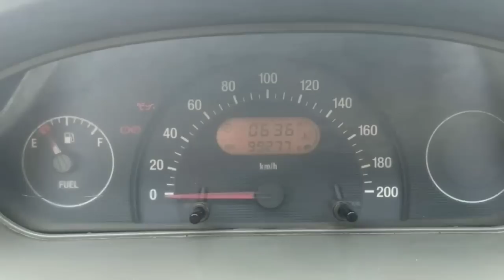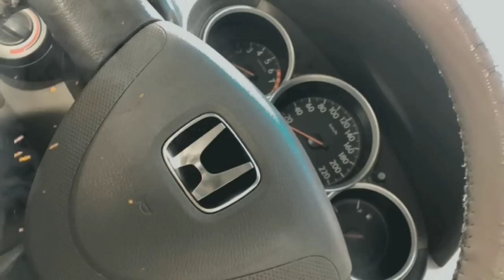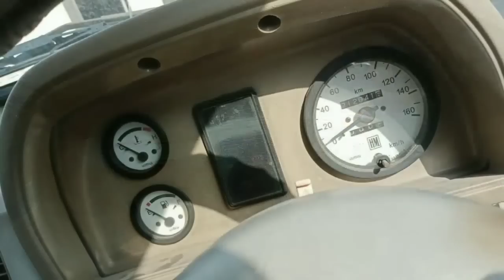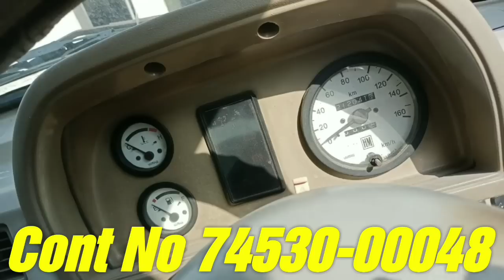Maruti 800 /Maruti Swift Vdi /Tata Safari /Tata Indica /Ambassador /Honda City /Jatta De Jhaaj /Cars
Maruti